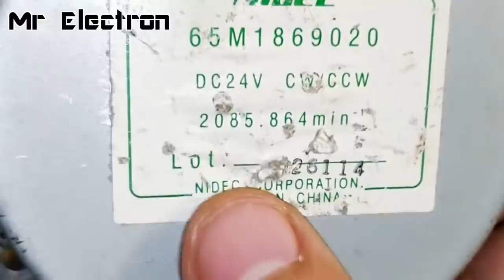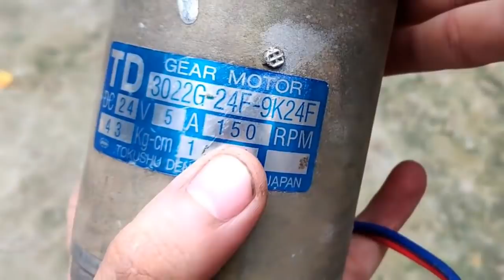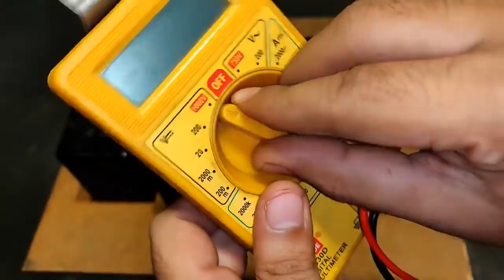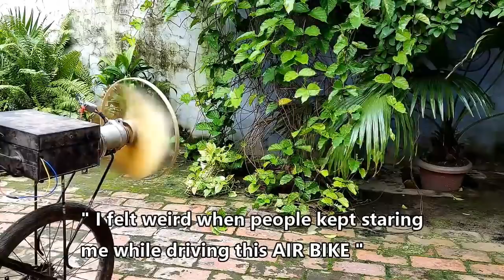3 Simple Inventions with DC Motor